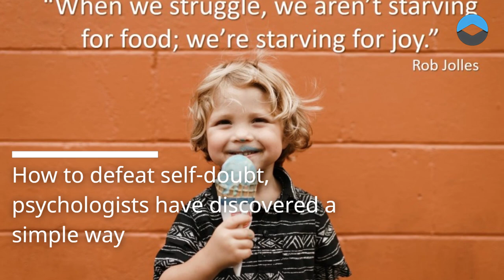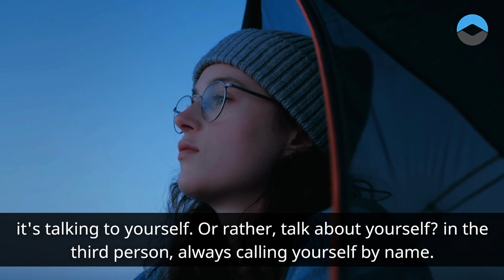Simple Ways to Overcome Self Doubt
Hi everyone, meet again on the Jagad Meru channel, in this video i want to talk about simple ways to overcome self doubt. We all experience feelings of self-doubt from time to time, whether we're starting a new job, taking a test, or playing a sport. That's perfectly normal. The definition of self-doubt is experiencing feelings of uncertainty about one or more aspects of yourself.

A certain low level of self-criticism can be a good source of motivation. It use may inspire you to work harder and hone your skills to increase your confidence. But too much doubt and fear can hold you from performing well and reaching your full potential. Self-doubt is a lack of confidence regarding yourself and your abilities.

It’s a mindset that holds you back from succeeding and believing in yourself. Humility is a healthy character trait to have, but if it's at your own expense, it's no longer beneficial.  William Shakespeare once said, “Our doubts are traitors, and make us lose the good we oft might win, by fearing to attempt.” Basically, that means doubt makes us quit.

There are many things that can cause of self doubt, although the most useful thing is to learn how to work around your self-doubt, it can be helpful to understand what causes it. Here are some of the common factors that lead to self-doubt. Think of these as possible explanations to help you stop beating yourself up for having doubt.

For most people, trying to pinpoint exactly why they have doubt is less important than overcoming it.So, just watch the video until it's finished and don't forget to click like, share, and also subscribe to this channel so you can continue to provide other useful videos.